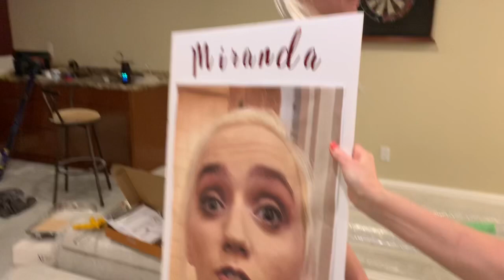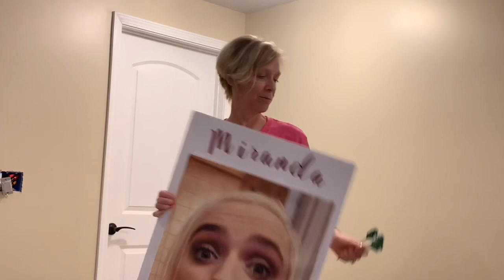301 Dart Game with the Family - Quarantine Vlog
This was recorded on April 11th, 2020 and this was recorded before carpet was put downstairs.

My family and I played a 301 Dart Game since my father put up a dartboard in the basement and we all had a good time throwing darts and drinking beer.

NOTICE: Everyone drink responsibly while recorded this!